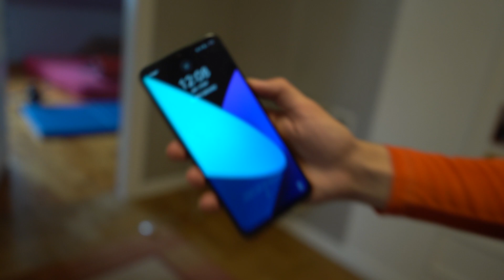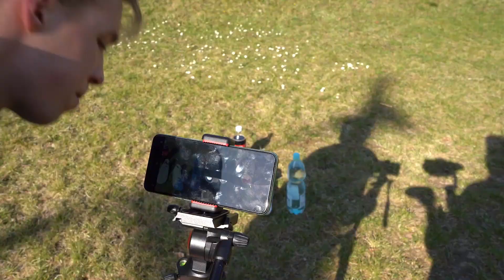MÓJ TYPOWY DZIEŃ! | Jak to jest być piłkarskim YouTuberem | PNTCMZ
Podczas tego odcinka pokażę Wam jak spędzam cały swój dzień.

Aby wziąć udział w konkursie o telefony marki realme:
- wstaw zdjęcie na Instagrama, na którym pokazujesz liczbę 6 w oryginalny sposób
- Oznacz @realme.polska
- Dodaj hasztagi
DO WYGRANIA SMARTFONY OD REALME Z SERII 6!

UWAGA! Trwa promocja (100 zł mniej!) na wybrane modele realme 6 ! 🙂
Łapcie linki do sklepów:
X-KOM: